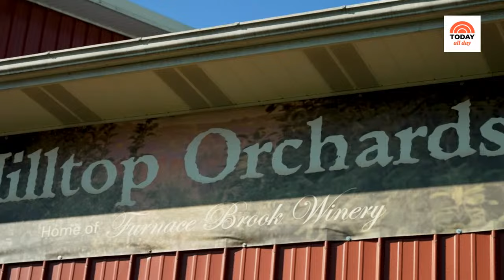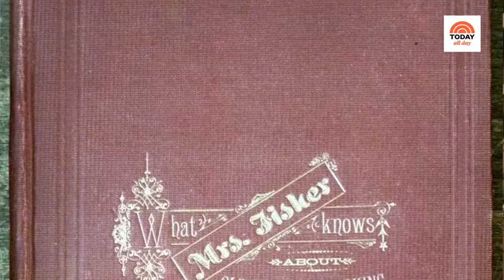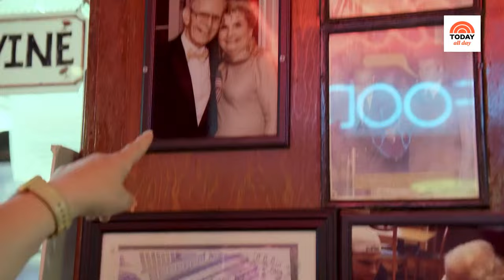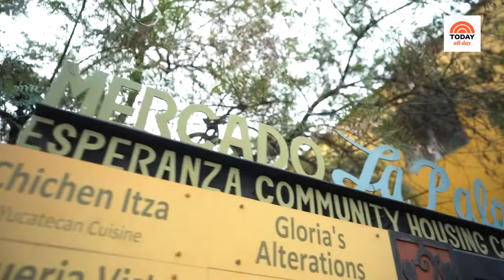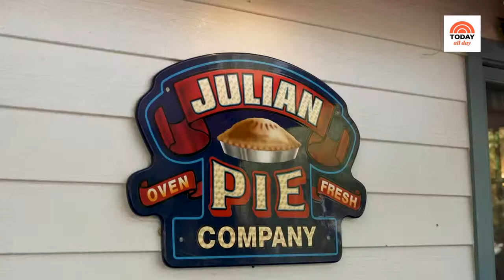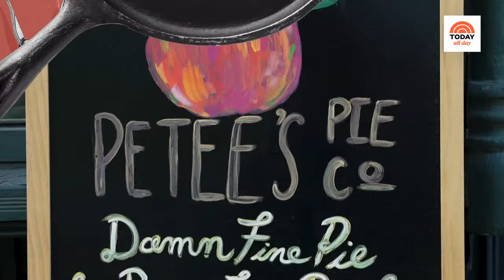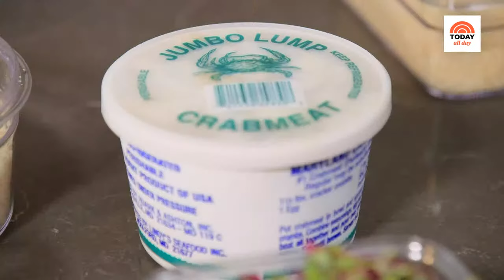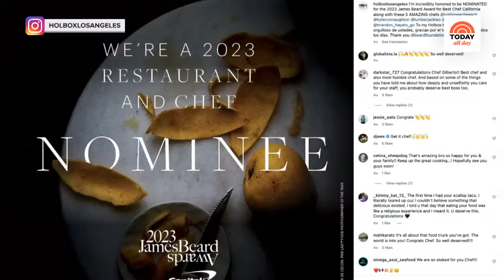Watch celebrity interviews, entertaining tips and TODAY Show exclusives | TODAY All Day - Feb. 16